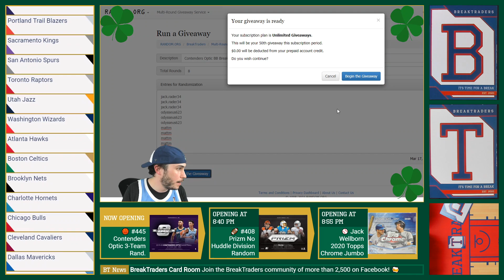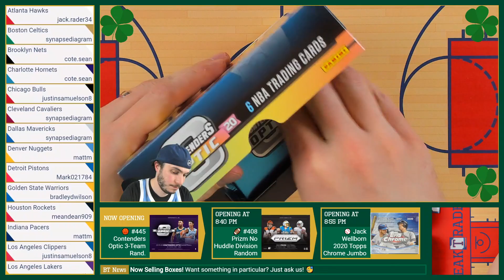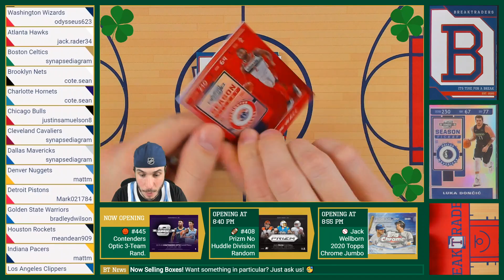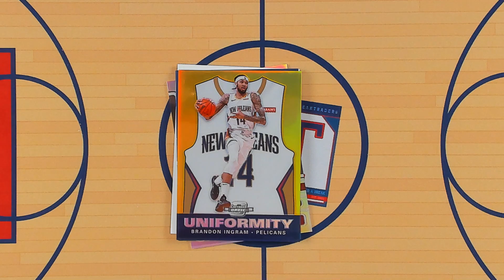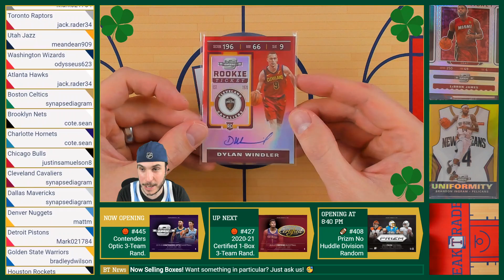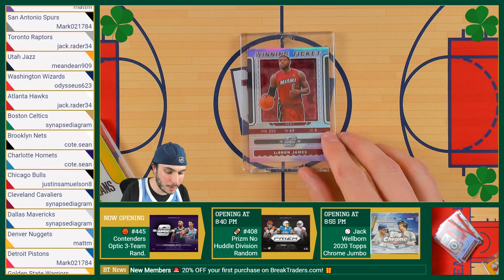BreakTraders Break #445 - Contenders Optic Basketball 1-Box 3-Team Random - 3/17/2021